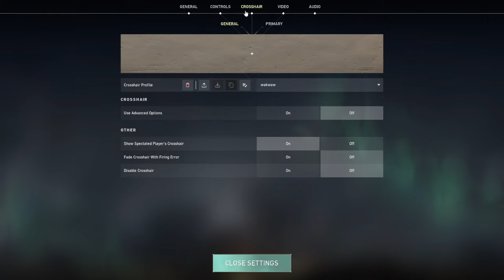How To Change The Color Of Crosshair In Valorant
This tutorial will show you how you can change the color of your crosshair in Valorant.